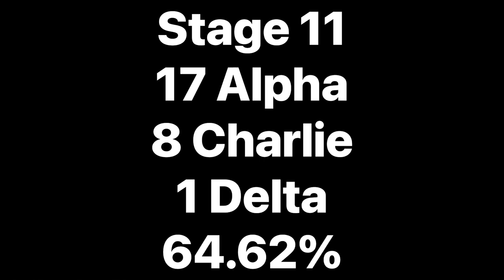Area 5 Championship- the good and the bad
USPSA competition shooting my Glock in Carry Optics. This was a very challenging match with a lot of far partial targets and only mini poppers out to 35 yards.